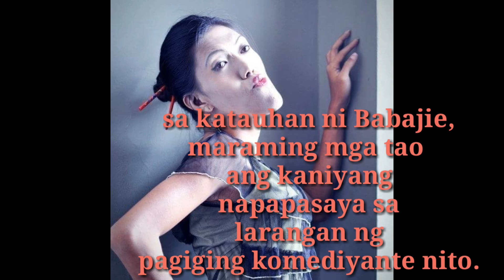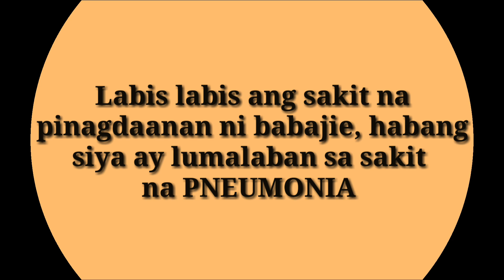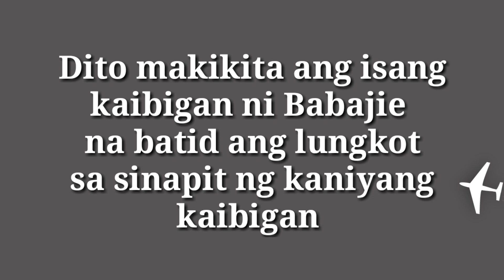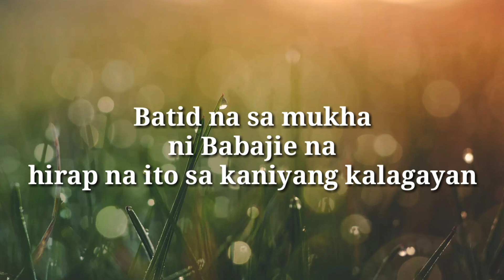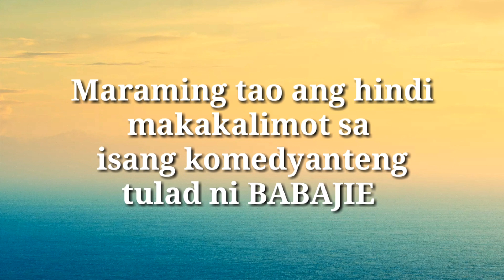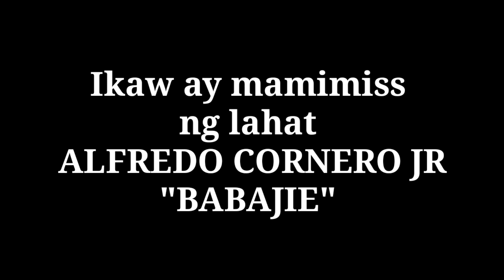BABAJIE PUMANAW NA SA EDED NA 35 TAONG GULANG | TRENDING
Pumanaw na si Babajie o mas kilala sa pangalang ALFRED CORNEJO JR pumanaw ito noong May 4, 2020 sa edad na 35 taong gulang at sa sakit na Pneumonia.

babajie boyfriend
babajie dead
babajie patay
babajie cause of death
babajie dies
babaji age
babajie comedian died
babajing
babajie comedian
babajie death
babajie and italian bae
babajie and ciro
babajie cornejo
eddy babajie
baby gender
babajie illness
babaji ka
babaji ka photo
babaji ka bhoot
babaji ka thullu gif
babaji ka thullu image
babaji ka shabd
babajie real name
babajie patay na
babajie passed away
babaji philippines
babajie rip
babaji song
babaji satsang
babaji shabad
babaji song download
babaji shivram
babaji song dj
babaji school